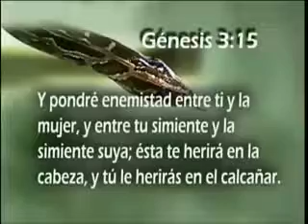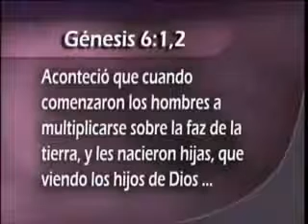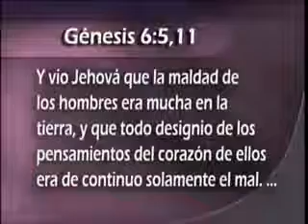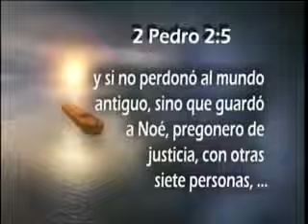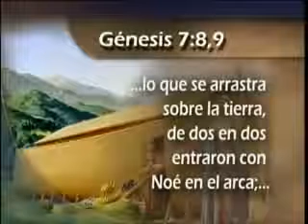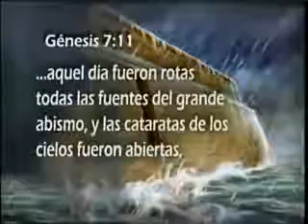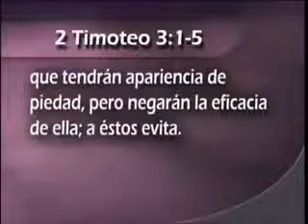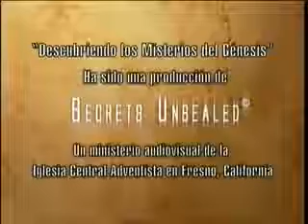#12 UN CATACLISMO PEOR QUE KATRINA - Pr Esteban Bohr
- Descubriendo los secretos del Génesis